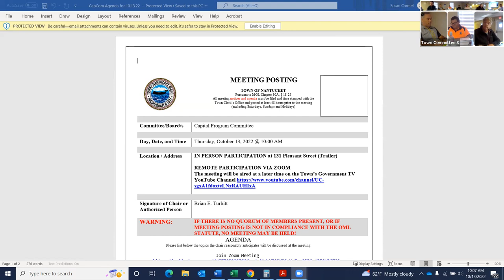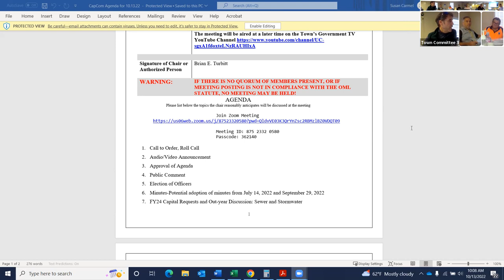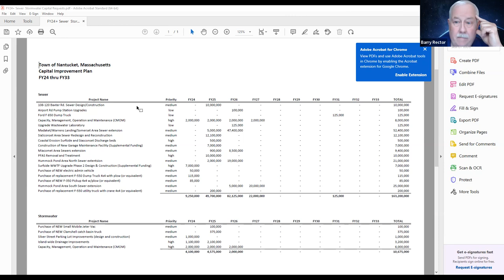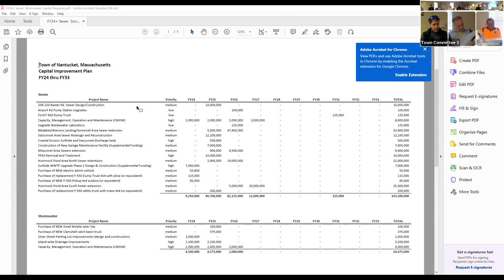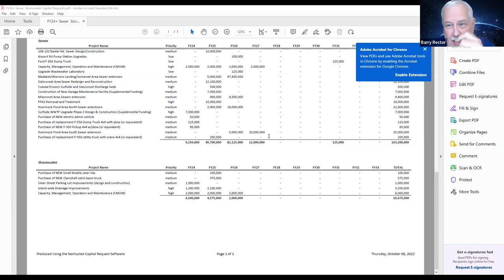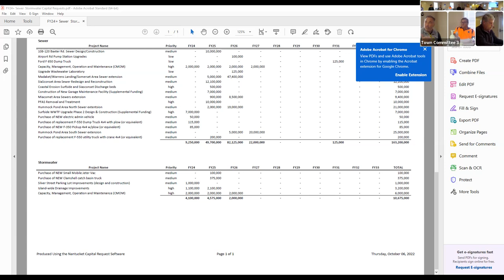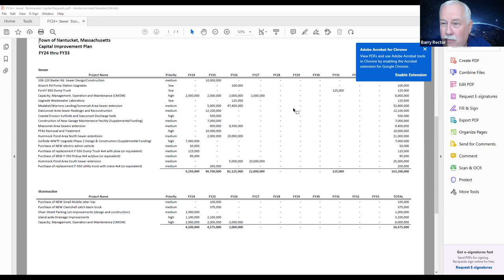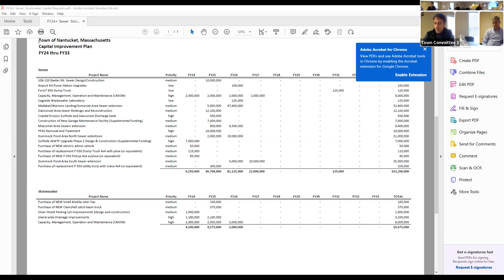Capital Program Committee - 10/13/2022